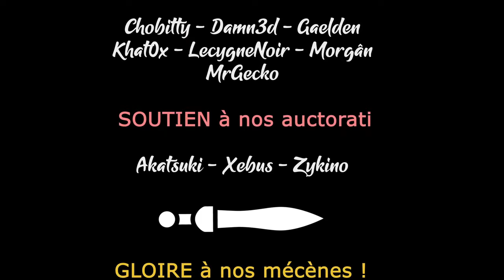Clanfolk - Un Rimworld like mais pas que ! [FR][Gaelden]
Gaelden vous propose de découvrir Clanfolk, inspiré de Rimworld.. Mais qui n'est pas Rimworld !

- Ardarin
- Broudaff
- Célestin
- Mallevin
- Mangazore
- Papillote
- Zmoi6